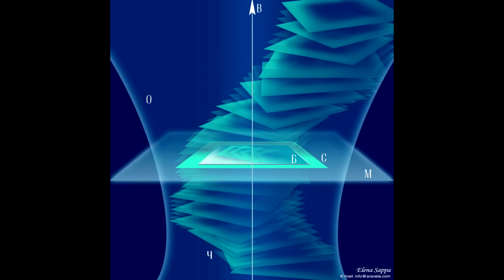ЗОВ БУДУЩЕГО "Я", МНОГОМЕРНОСТЬ РЕАЛЬНОСТИ 2023 Михаэль, Мд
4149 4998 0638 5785 - евро
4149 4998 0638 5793 - доллар
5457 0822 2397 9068 Украина